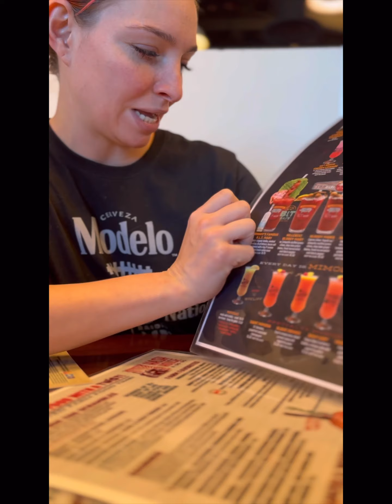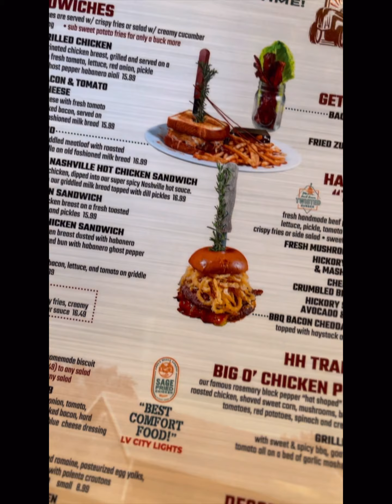BEST “BLOODY MARY” in VEGAS?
Tia “Babii” Warren • Las Vegas

It’s BABii Time, see y’all at
SCORES LAS VEGAS 💥💰💥